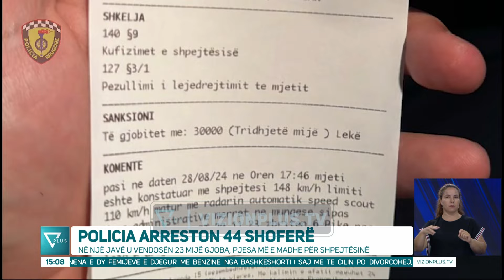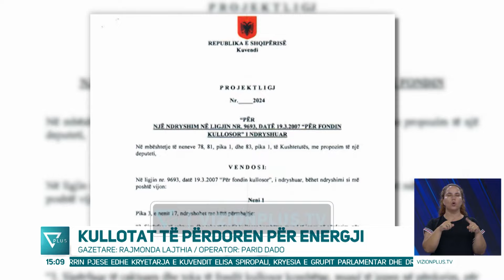Edicioni Informativ - 1 Shtator 2024 - Ora 15:00 - News, Lajme - Vizion Plus